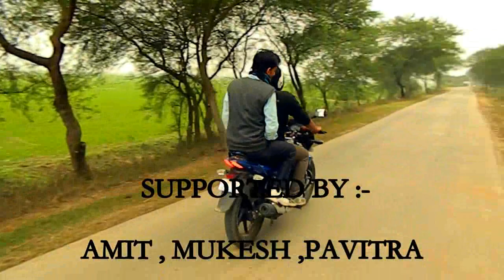a day out in village at KHAGARIA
cliped in my locaLITY ... KHAGARIA BIHAR